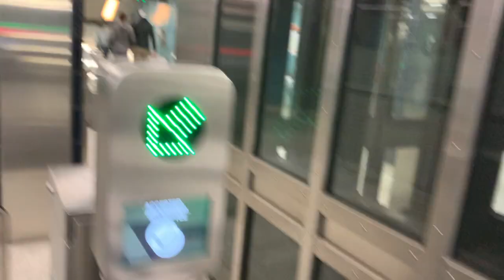VLOG - JAYS HOME OPENER 2021 | PROFIT BREAKDOWN | MLB SEASON TICKETS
Come join me as I head on out to the real Jays home opener as they make their way back to Toronto for the first time in over 670 days! At the end, I give a deep dive into how much I made selling tickets to this game as well.

00:00 \\ Prep
3:33 \\ Gametime!
6:14 \\ Recap
7:20 \\ Profit Breakdown
8:51 \\ Are Season Seats Truly Profitable?